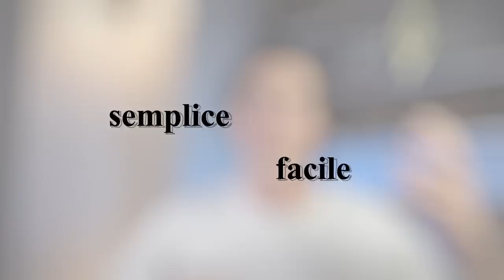Perché STUDIARE e LAVORARE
È possibile studiare e lavorare contemporaneamente? Non solo è possibile ma è ciò che dovresti fare per il tuo futuro lavorativo, la tua crescita personale e la tua indipendenza perché l'università da sola non basta. Vediamo perché studiare e lavorare.

🧠 Scopri la nuova versione del mio videocorso sulle tecniche di MEMORIA

🥼 Scopri il mio corso per prepararsi al TEST di MEDICINA

Timestamps:
0:00 perché non basta studiare
2:08 l'università è semplice
3:05 responsabilità e decisioni
3:59 semplice vs facile
5:04 malagestione dell'università
7:40 disclaimer
8:25 cosa faccio io
9:57 vantaggi
11:09 abilità nascoste
13:27 la bolla degli universitari
14:10 cosa consiglio